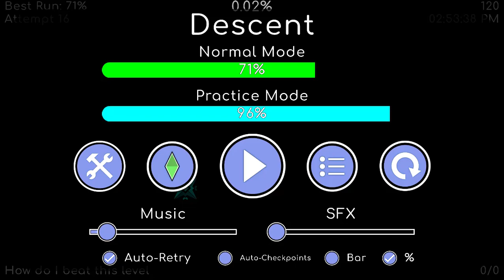(Easy Demon) Descent by MaxK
this was rated medium demon for weekly but its honestly an easy demon, recommended
~50 attempts
also air deco felt really empty